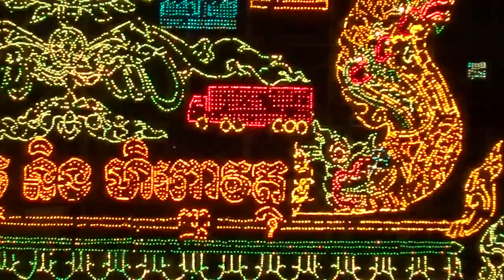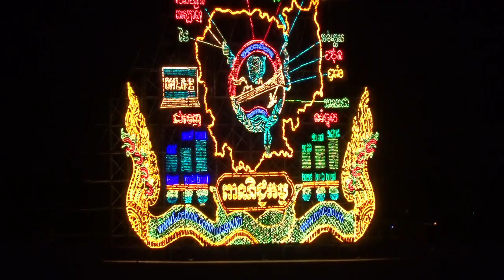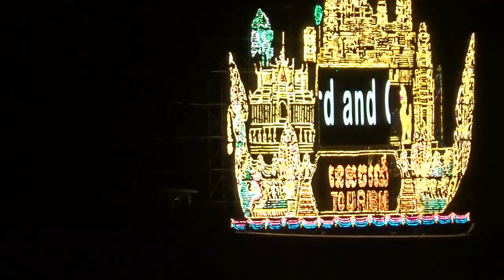ប្រទីបសេដ្ឋកិច្ច និងហេរញ្ញវត្ថុ, នៅក្នុងពិធីបុណ្យអុំទូក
ពិធីបុណ្យ អុំទូក 2017
ពិធីបុណ្យ អុំទូក 2018
ពិធី បុណ្យ អុំ ទូក 2016
បណ្ដែតប្រទីប
ព្រះ រាជ ពិធី បុណ្យ អុំ ទូក
ពិធីបុណ្យ អុំទូក 2018
ពិធីបុណ្យ អុំទូក 2017
ពិធីបុណ្យ អុំទូក 2018
ពិធីបុណ្យអំទូក
បណ្ដែតប្រទីប